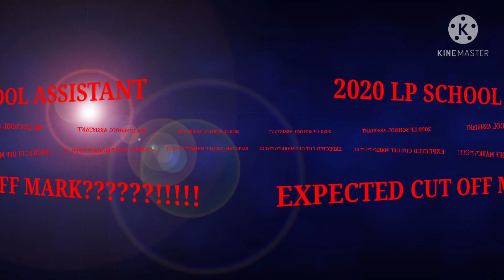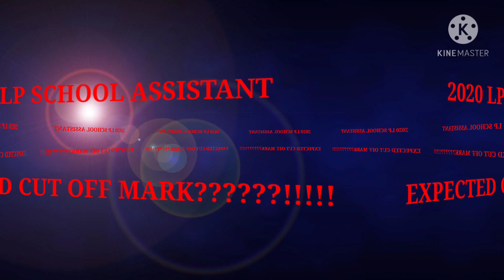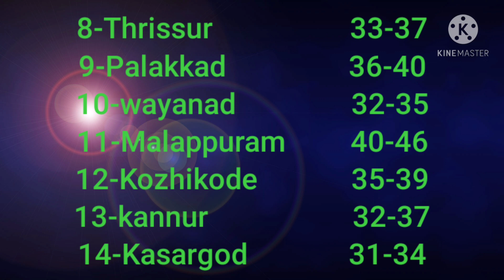LP School Assistant expected district wise cut off mark... Kerala psc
കഴിഞ്ഞ നവംബറിൽ നടന്ന L P സ്കൂൾ അസിസ്റ്റൻറ് പരീക്ഷയുടെ ഓരോ ജില്ലയിലെയും പ്രതീക്ഷിത കട്ടോഫ് മാർക്ക് ആണ് ഈ വീഡിയോയിലൂടെ ചർച്ചചെയ്യുന്നത്